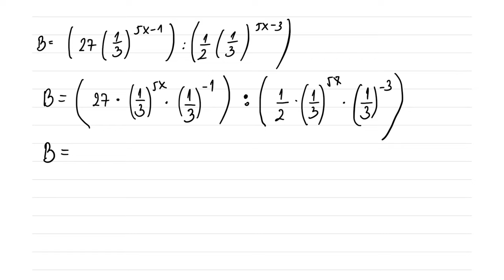Stepenovanje rešavamo izraze - matematika za 2 razred srednje škole